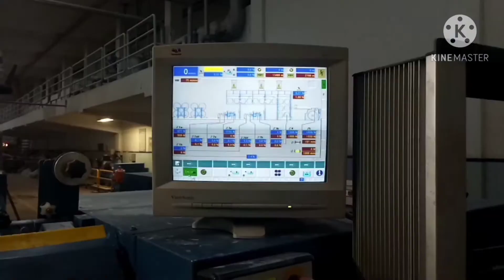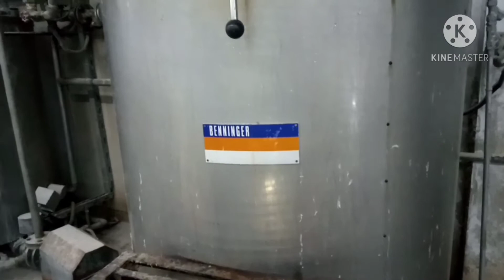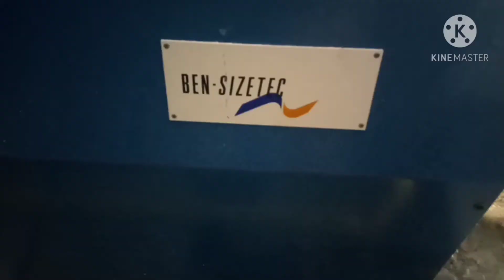Sizing Machine Complete Review I Textile I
Sizing is the process of giving a protective coating on the warp yarn to minimize yarn breakage during weaving.

Sizing is the most important operation in preparing warp yarn for weaving especially with cotton yarn. The smallest error in sizing process may be very harmful. This may increase warp breakage rate on the looms and consequently reduce weaving production and quality. Therefore sizing is termed as the “Heart of Weaving”.
We can say that, the process of applying a protective adhesive coating upon the yarn surface is called sizing.

Objects of sizing:
          • To improve the weave ability of warp yarn.
          • To maintain good fabric quality by reducing hairiness, weakness and by increasing smoothness, strength of yarn.
          • To increase the tensile or breaking strength for cellulose yarn.
          • To increase the elasticity.
          • To remove the projecting fibre.
          • To reduce electrostatic formation for synthetic or blended yarn.

Different techniques of sizing:
          • Hot melt sizing.
          • Solvent sizing.
          • Foam sizing.
          • High pressure sizing.
          • Electrostatic sizing.
          • Emulsion sizing.
          • Combined sizing.
          • Conventional sizing.

Sizing machines:
The sizing process consists in impregnating with size the warp unwound from the warping beams, drying separating the ends and beaming. Moreover, during the sizing process, the warp is marked for separating it into pieces of predetermined length.
The main parts of a sizing machine are: the creel for the accommodation of the warping beams; the framework and drive; the sizing unit consisting of a size box and an immersion and squeezing rollers; the drying section where the excess moisture is removed from the sized and squeezed warp ends; the headstock. A special device is also provided therein for additional treatment, i.e. emulsification and waxing of sized warp; and automatic instruments for checking the sizing process.

Depending upon the arrangement of the drying section, all sizing machines maybe classified as follows:
          • Cylinder sizing machine – in which the warp is dried by contact with the hot surface of the cylinder;
          • Hot air sizing machine – in which drying is effected in chambers with hot air;
          • Combined sizing machine – in which the warp is dried by contact with the hot surface of the cylinders and by passing through hot air chambers;
          • Special sizing machine - in which the warp is dried by electric heating, high frequency currents, by infra-red rays etc.
General specification of sizing machines:
          • Wrap speed at slow run – 3 to 7 meter/min.
          • Warp speed at work – 100 to 120 meter/min.
          • Maximum length in the drying part – 15 to 25 meter.
          • Maximum temperature of the drying cylinder surface – 1200 C.
          • Warping beam diameter – 600 to 800 mm.
          • Size beam diameter – 600 to 700 mm.